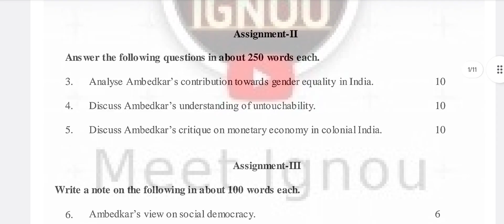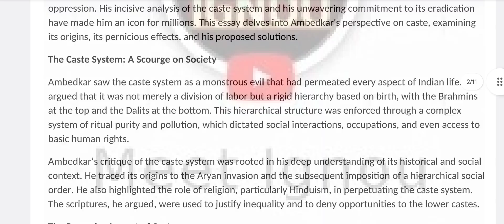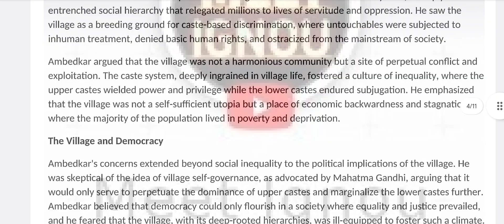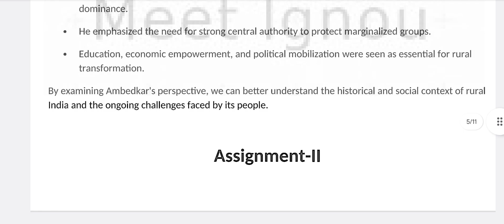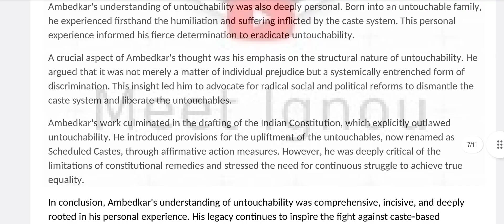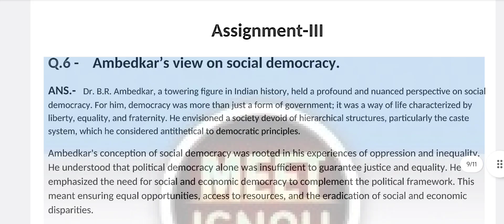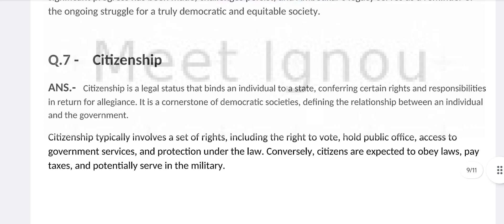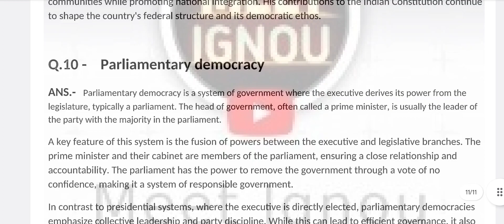BABG 171 Solved Assignment 2024-25 // Understanding B.R. Ambedkar //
BABG 171 Solved Assignment 2024-25 // Understanding B.R. Ambedkar // meet Ignou 03

BABG171_SOLVED_ASSIGNMENT_2024-25
babg171_assignment_2024-25